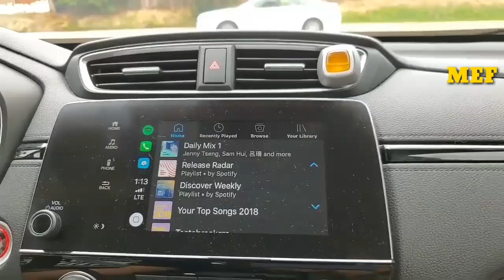GROCERY SHOPPING WITH GRANDBABIES! | MY LOVE OF MY LIFE!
Hey everyone, there is nothing precious than seeing your grandbabies happy, healthy, and enjoying grocery shopping with granny and granpa, hope you  guys enjoy this one🥰💖🙏